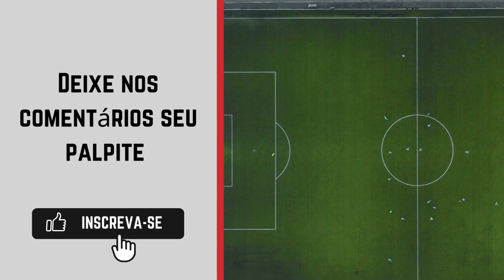Athletico-PR x Belgrano - Copa Sul-Americana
Jogo Athletico-PR e Belgrano

Escolha um Campeonato de Futebol no Prime video para assistir agora